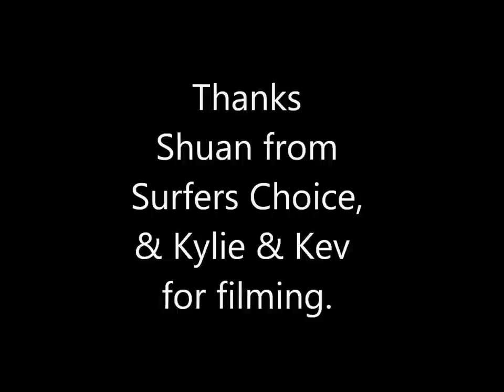RYAN SLATTERY Surfing August 2012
Ryan Surfing.
my little brother and dad edited this video, so that explains the spelling mistakes and the bad editing :)